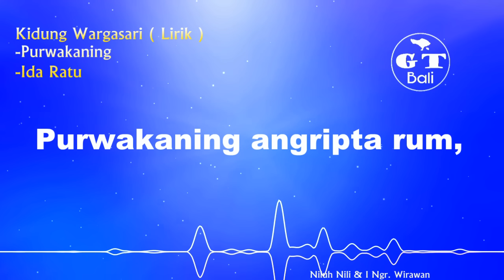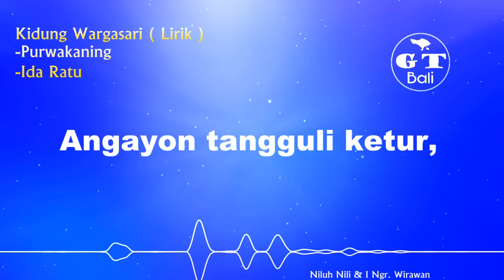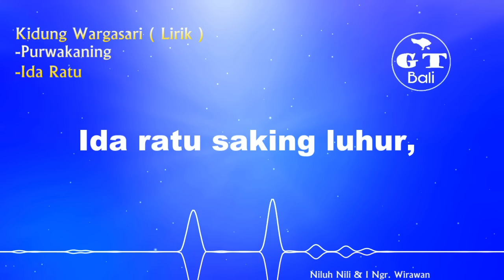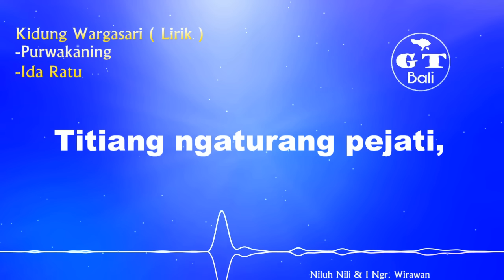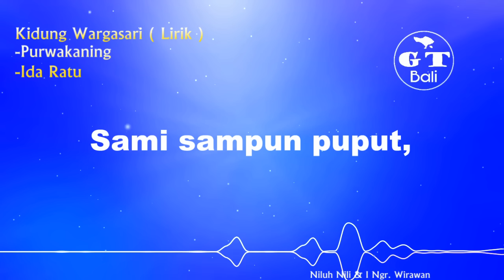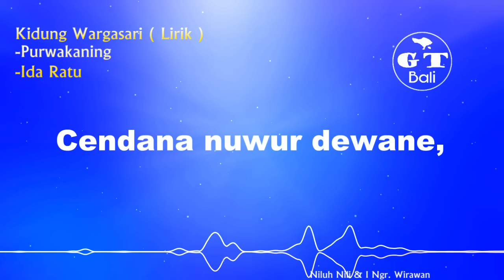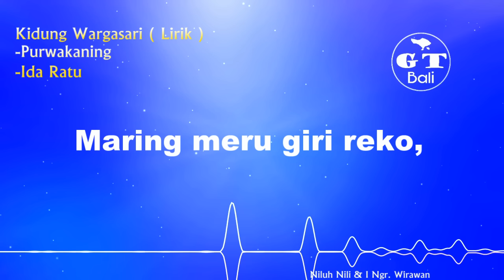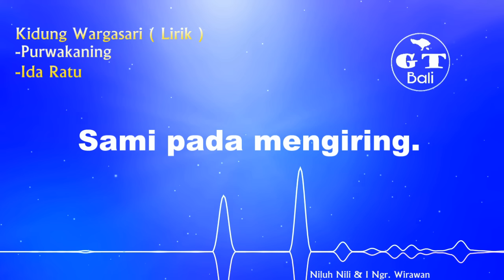Kidung Wargasari - Purwakaning, Ida Ratu ( Lirik )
Kidung Wargasari (Ni Luh Nili & I Ngr. Wirawan) dengan Liriknya untuk latihan mekidung.

Kidung Wargasari adalah budaya agama dan bersifat lokal berlaku untuk suku tertentu. Di Bali kidung wargasari kemungkinan berbeda-beda namun tembangnya biasanya sama. Kidung Wargasari digunakan untuk pemujaan(nuwur bhetara).
- Purwakaning: Biasanya dilantunkan sebelum melakukan persembahyangan saat upacara     odalan.
- Ida Ratu: Kidung Pengayat-Menghaturkan Banten.